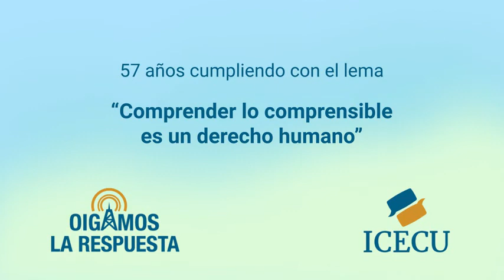¿Existieron mujeres piratas? Volcanes, nutrias y sirenas, cosecha de aguacate, serpientes dos cabeza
0:00 Bienvenida
1:42 ¿Existieron mujeres piratas?
7:11 ¿Qué sucedió con el volcán La Palma?
13:45 ¿Por qué a las nutrias se les llama sirenas?
16:12 ¿Cuándo se puede cosechar aguacate?
17:29 ¿Hay serpientes con dos cabezas?
22:40 ¿Cuál es la historia del té verde?